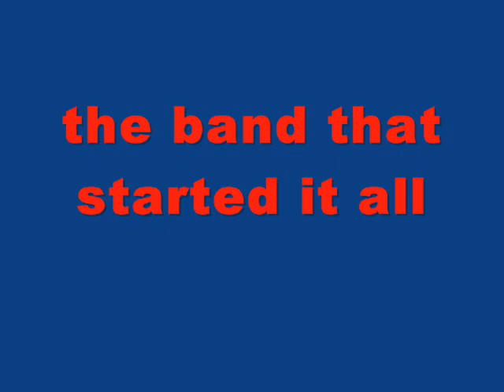pieces of jane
profile and pictures of the pieces of jane band